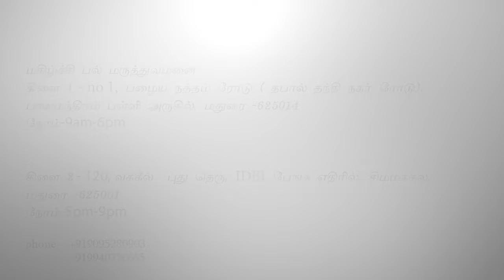கிளிப் சிகிச்சைக்கு பல் எடுக்கணுமா/🆂🅴🅲🆁🅴🆃🆂 𝗼𝗳 𝗣𝗿𝗲-𝗕𝗿𝗮𝗰𝗲 𝗧𝗲𝗲𝘁𝗵 𝗥𝗲𝗺𝗼𝘃𝗮𝗹 & 𝗕𝗿𝗮𝗰𝗲𝘀 𝗥𝗲𝗰𝗼𝘃𝗲𝗿𝘆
Some 🆄🆂🅴🅵🆄🅻 🅳🅴🅽🆃🅰🅻 🅿🆁🅾🅳🆄🅲🆃🆂 to Improve your oral care

Address: Magizhchi tooth care and implant center.
Unit II: 120, Vakkil new street(North marret street), Opposite IDBI
            bank, Near Levi's showroom, Madurai-625001.
Unit I: No 1, Akhil towers, Old Natham Road( P&T nagar road),
            Near Balamandiram school, Opposite Andhra bank, Madurai
            - 625014.

#Watch Later##

teeth removal may be necessary in some cases of braces treatment to have optimum treatment effect. there are many number of teeth removal combinations which may be used in various treatment scenarios.